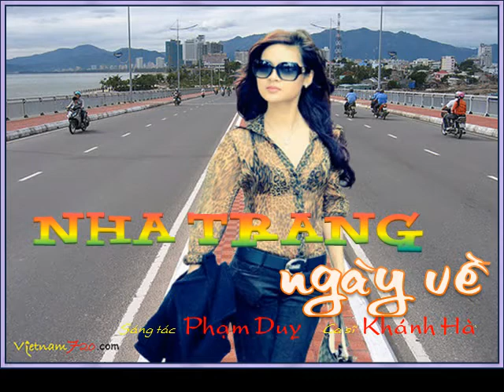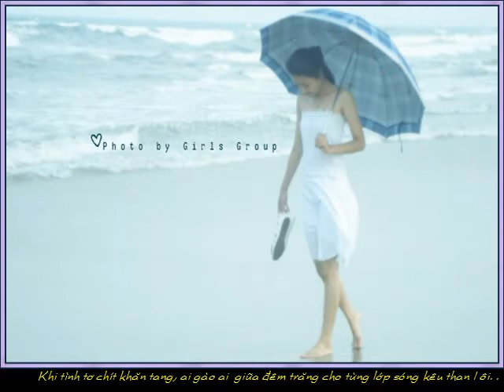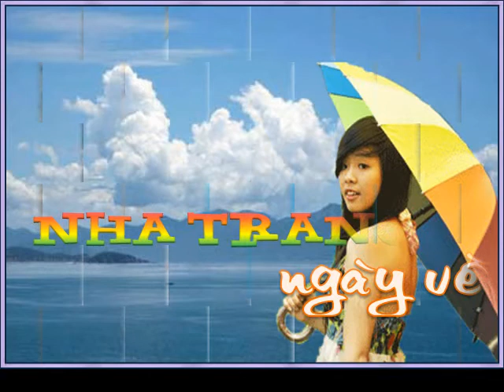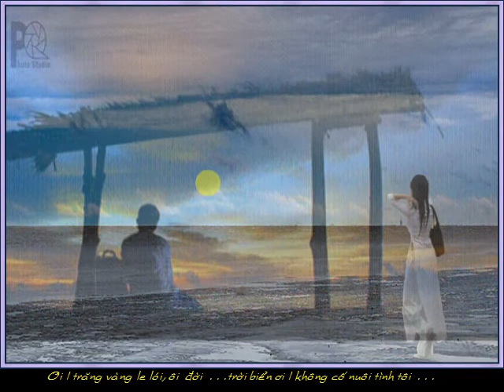330-Nha trang ngày về.wmv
Trờ về Nha Trang đi dạo trên bãi biển trong đêm vắng , những kỹ niệm của mối tình êm đẹp thuở trước tràn về làm long người lữ khách buồn nhớ đến nao lòng